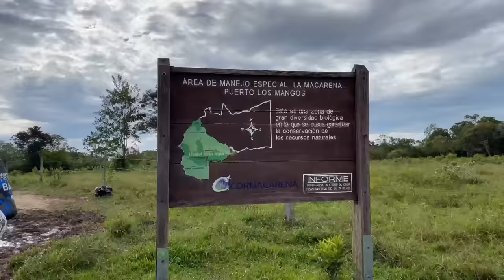Rainbow River In Colombia The Most Beautiful River In The World